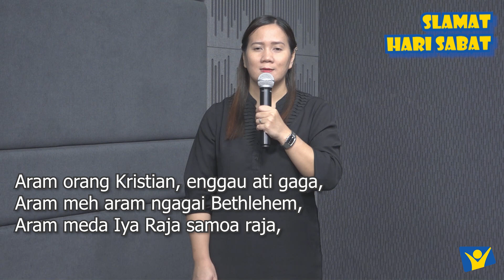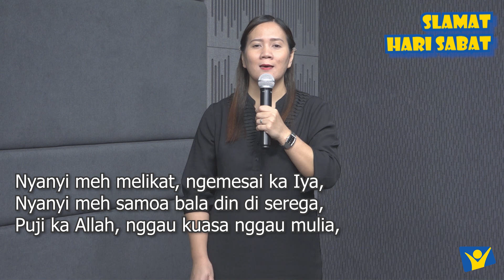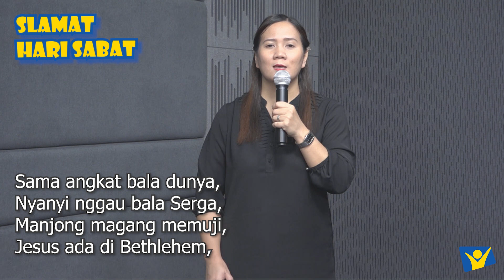Acara Kebaktian Hari Sabat Bahasa Iban Ke 11, Kuarter 4, 2020